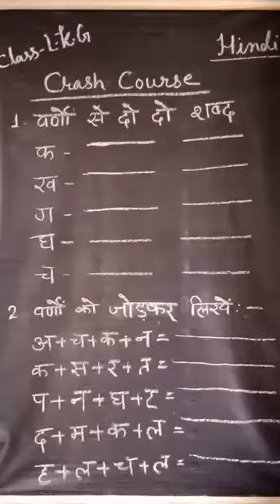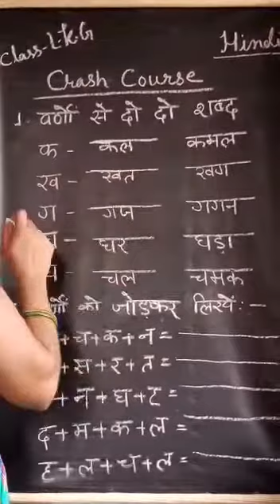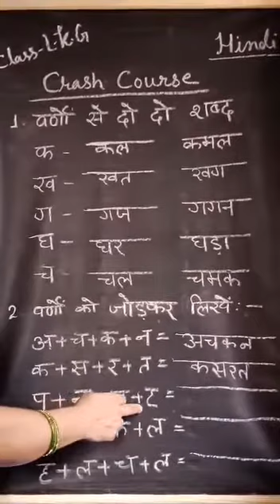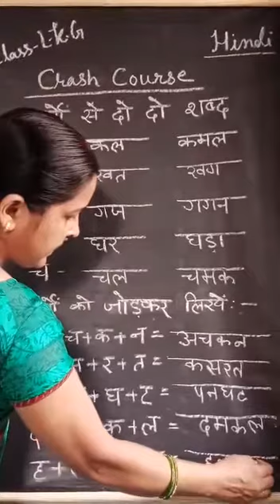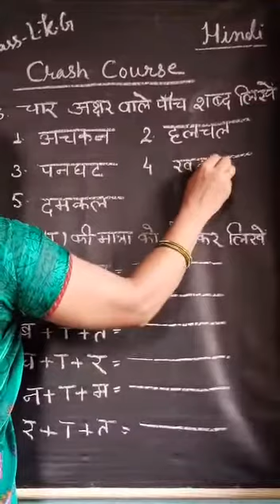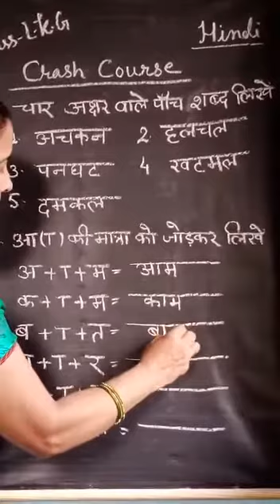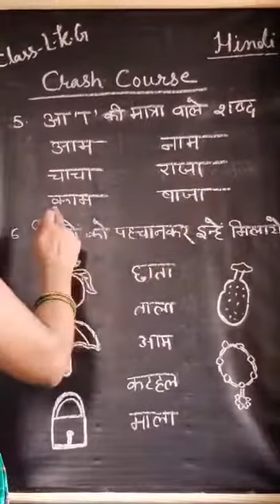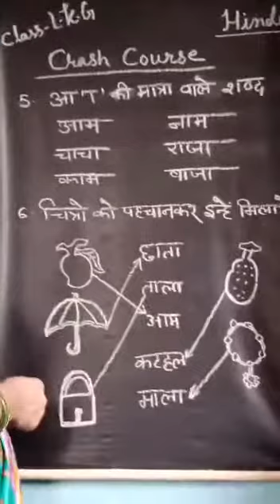Class LKG - Hindi Crash Course 2